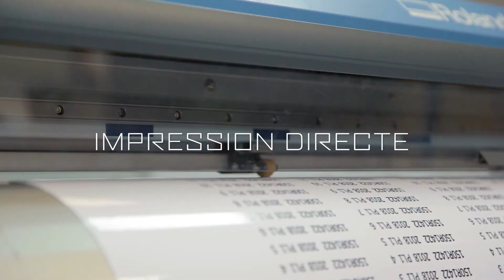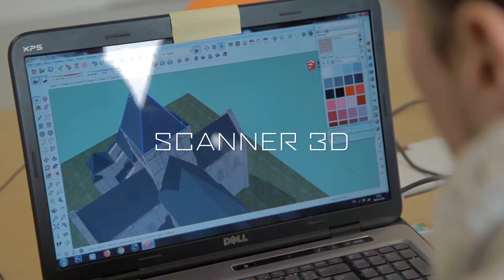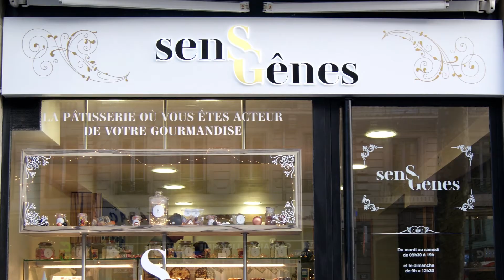ERM - Présentation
ERM est spécialisée dans l’usinage et la transformation des matières plastiques et composites. Nous fabriquons vos supports et vos mobiliers dédiés à l’industrie, la communication et l’agencement.

Fort de plus de 25 années d’expériences en France et à l'international, notre site de production situé à la très proche périphérie de Lyon est doté d’équipements de haute-technologie pour la fabrication de vos réalisations spécifiques. De la piece sur mesure à la série.